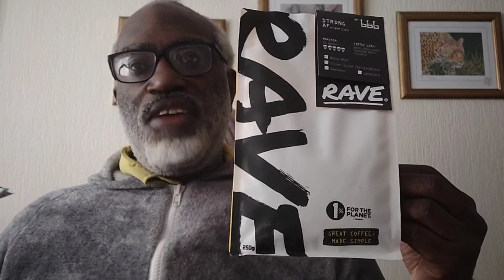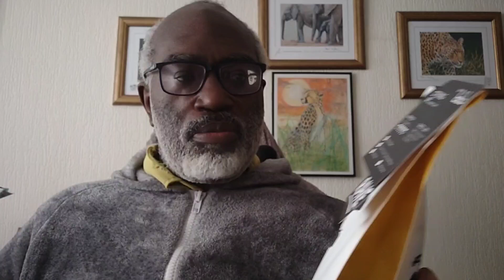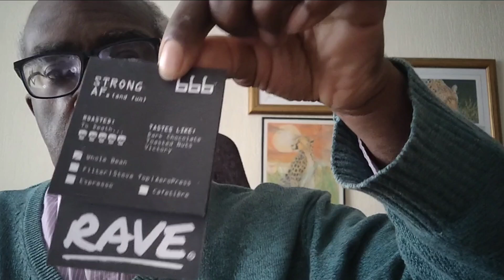Black Friday for Tassimo, Coffee: Wake the Dead, Amazon Deals and Rave Coffee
Gaming, Time and Music with TC.
Content:

Timestamp:

00:10 Coffee Rave
01:48 Tassimo
03:48 Rave Coffee
08:35 Goodbye

I got this about three years ago and it was £1... but at the moment they've got an offer

Tassimo Machine + Coffee Bundle Promotion
The Up to 60% machine offer across Tassimo machine + drinks bundles is available from 0 Offer starts 07/11/23 00:01 and ends 27/11/23 23:59, whilst stocks last.
All delivery charges are included, for coffee and machine. This offer cannot be combined with other discounts or promotions. Promotional offer within the limits of stocks available in Tassimo machine + drinks bundles. Offer limited to 1 machine per order.

Amazon

Reusable Tassimo Pod

Double Walled Glass

Deal: PARACITY Double Walled Glass Mugs Set of 2, Coffee Cup 12 OZ, Glass Coffee Mugs, Glass Mugs for Cappuccino/Latte/Coffee, Tea Cup for Kitchen/Travel

In August 2013 I have a big big stroke. and I'm doing this channel so that my speech (Aphasia) will get better and better so is nothing to do with money.

Honorary mentions...

Stroke changes lives in an instant, but the brain can adapt. And so can you. We’re here to support people to rebuild their lives after stroke.

Jehovah. is watching us.